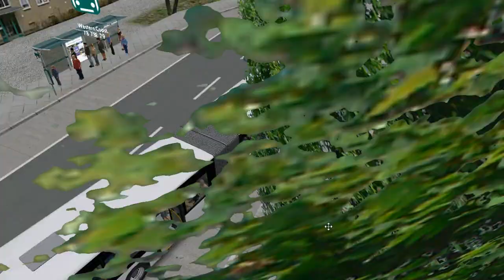Neoplan GN4521 E3 (3 d.;Voith) on Great Grundorf 2; Line 79 --- Krankenhaus - Peninsula Beach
It's Neoplan GN4521 Euro 3 with 3 doors & Voith gearbox.

My PC's Configuration:
OS: Windows 10 Pro (64-bit)
CPU: Intel Core i5-3470
RAM: 8 gb-1333 MHz
HDD: Toshiba 7200 rpm 1TB
GPU: Intel HD Graphics 2500